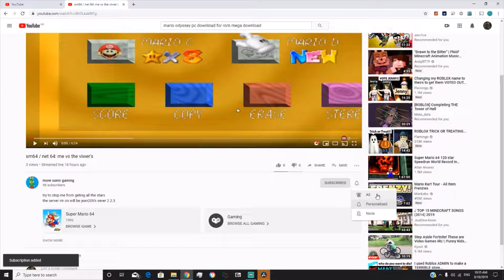minecraft undert rp ep 1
if you enjoyed the video like for more and enjoyed